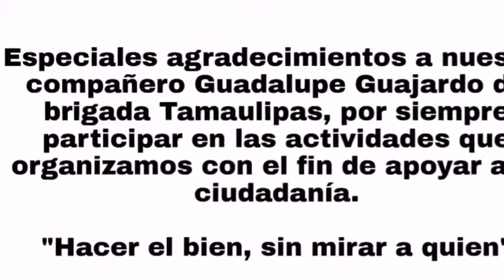Dragones Nacionales lleva café y pan a hospitales para los familiares de pacientes internados.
Elementos de brigada Dragones Nacionales comisionados a la guardia de los días viernes en Calzada Victoria, llevaron este Miércoles 13 de Noviembre de 2019 pan y café a diferentes centros hospitalarios y al cuartel general de bomberos en la ciudad de Reynosa, esto con la finalidad de aminorar los efectos de las bajas temperaturas ocasionadas por el paso del Frente Frío #12 (FF) ártico en nuestra región.

El primer centro hospitalario al que fueron es el Hospital de alta especialidad del Instituto Mexicano del Seguro Social (IMSS) #270, ubicado en la Carr. San Fernando Km-104, lugar donde no hay al acceso de los familiares centros de esparcimiento por su retirada y aislada ubicación.

Posteriormente, el hospital visitado fue el Hospital General de Zona "Dr. José Ma. Cantú Garza" ubicado a unos metros del cuartel de bomberos en Col. La Presa. Una vez terminada la visita en dicho centro hospitalario, el personal brigadista se trasladó hasta las instalaciones del cuartel de bomberos, donde también se repartió café y pan a los elementos de dicha corporación ya que, día a día ellos desempeñan una función muy importante para toda la población reynosense y muy pocas veces se les agradece.

Cabe destacar la participación de un elemento muy activo de brigada Tamaulipas "Guadalupe Guajardo" al cual le mandamos un fuerte abrazo y mucho agradecimiento ya que, a pesar de no ser parte de brigada Dragones Nacionales, siempre se muestra activo en las guardias y accidentes a los cuales acudimos.

"Hacer el bien, sin mirar a quien"